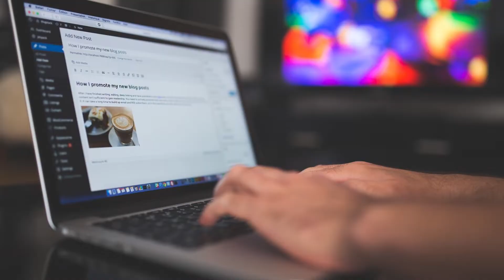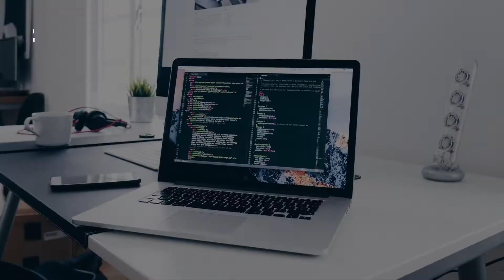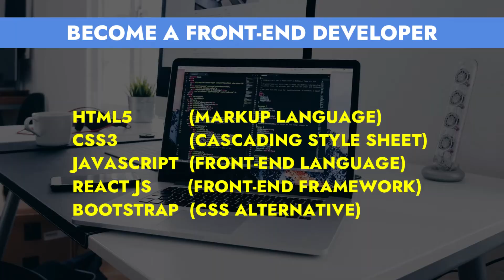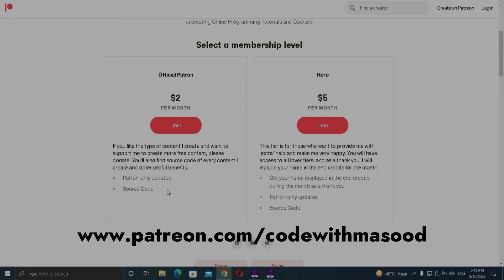Web Development Roadmap 2022 | Become A MERN Stack Web Developer🔥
In this video, we will learn about the step by step guide to become a web developer. I hope you will enjoy this video and find this video helpful:)

Show Support & Get Perks!

📙Must Read Books That Will Transform Your Thinking-
▶Psychology of Money
▶How to Win Friends and Influence People
▶Ego is the Enemy
▶Power of Habit
▶Cracking the Coding Interview
▶Introduction to Algorithms
▶Cryptography and network security